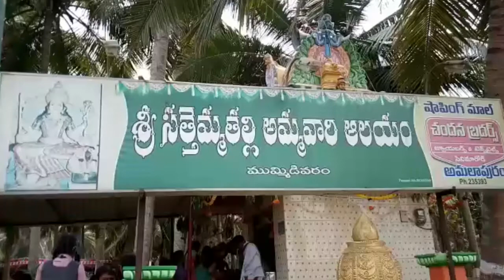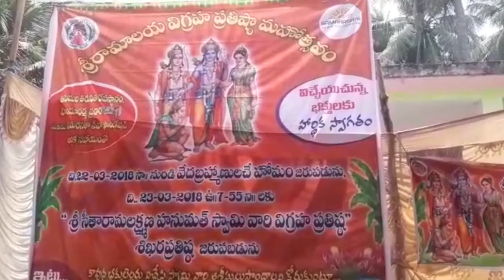24 03 2018 news